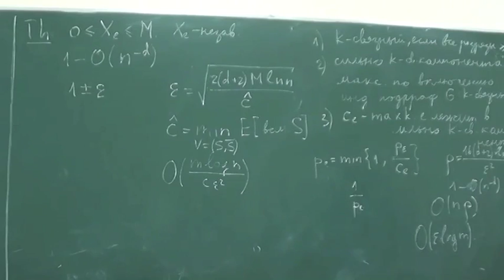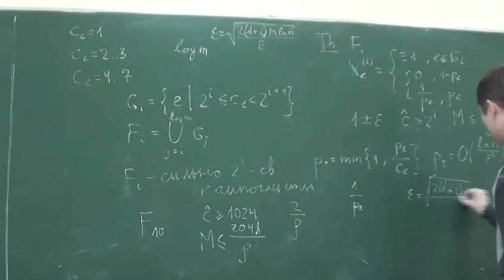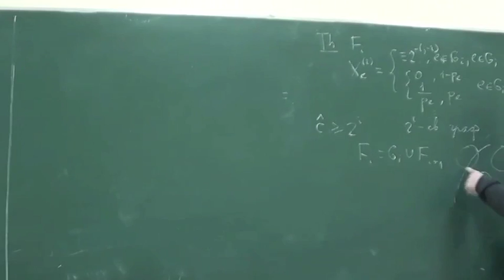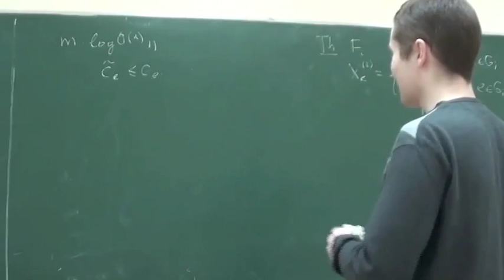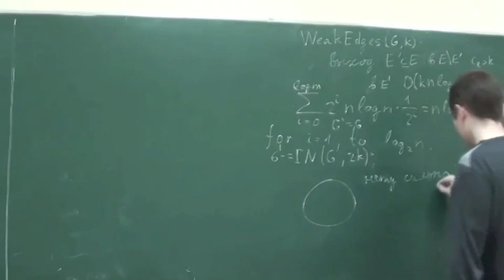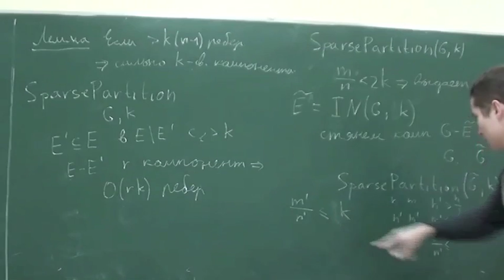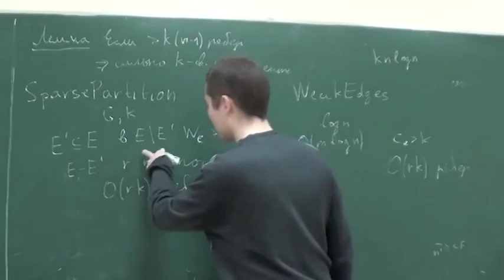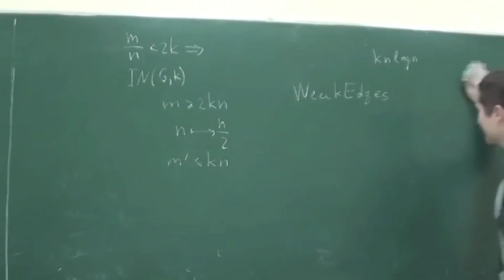Алгоритмы спарсификации графов, сохраняющие величины s-t разрезов, часть 2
Продолжение доклада Ильи Разенштейна про спарсификацию графов.